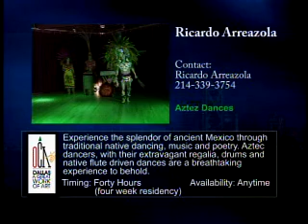OCA NTP VIDEO Ricardo Arreazola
Ricardo Arreazola